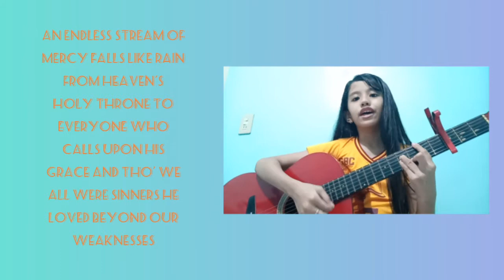Once and for all